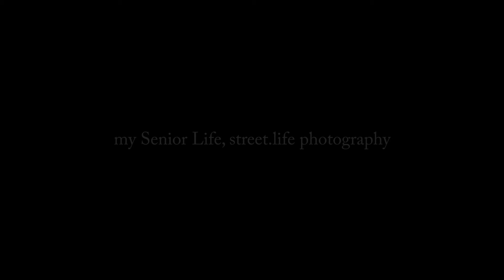ACCESS - my Senior Life, Hawthorne City Hall EOC COMM CENTER Rejuvenation - Part 2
my Senior Life, by Stuart Gorsky - street.life photography from the eyes of a senior citizen.

Hawthorne City Hall EOC COMM CENTER Rejuvenation - Part 2
Come along on my journey to rejuvenate the City of Hawthorne, City Hall Emergency Operations Center Comm Center.